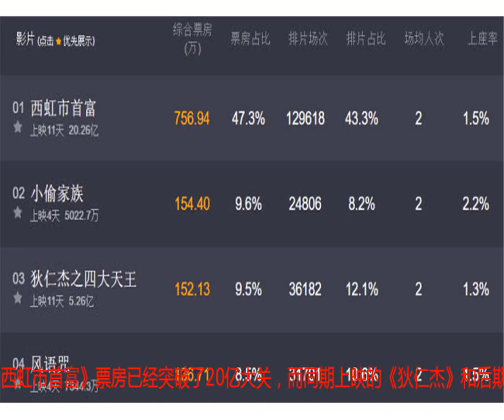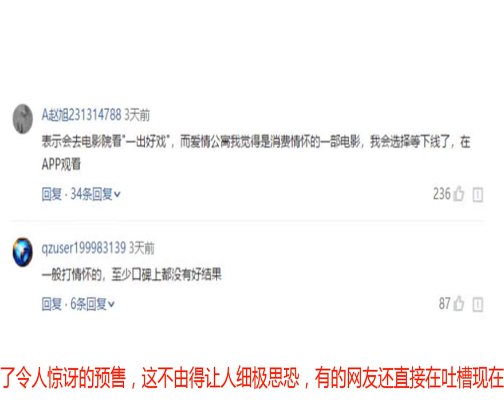《爱情公寓》预售超8千万，网友直言：30亿票房不成问题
截止至目前上映了11天的《西虹市首富》票房已经突破了20亿大关，而同期上映的《狄仁杰》和后期上线的《小偷家族》和《风语咒》也没能阻挡住西虹市首富的前进脚步，按照目前的走势，《西虹市首富》的票房应该能突破25亿~但也仅仅是停留在25亿左右，因为再过几天，又要三部片子同期上映，其中有两部片子还是未上映就遭到了诸多网友的关注和期待，虽然《巨齿鲨》由李冰冰的倾情加盟，但还是无法激发起观众的热情，相反《爱情公寓》和《一出好戏》反而遭到热议~在预售票房中，《爱情公寓》截至目前总共拿下了8千多万的票房，而《一出好戏》则是只有2千多万，排在第三的《巨齿鲨》则是紧跟在一出好戏后面，拿到了1千多万的预售票房，这样算下来《爱情公寓》的预售票房就等于是《一出好戏》的3倍多了~两者间的差距可谓是十分的明显，要知道前段时间出演《我不是药神》的王传君就曾公开回应过拒演影版爱情公寓的原因，他认为根本没必要再拍影版了，甚至于还直接吐槽影版拍得就像广告片一样，已经失去了原本的意义~先是前任主演否定了这部片子，随后还被曝出了抄袭，但《爱情公寓》依旧是在这样负面重重的情况下，依旧拿下了令人惊讶的预售，这不由得让人细极思恐，有